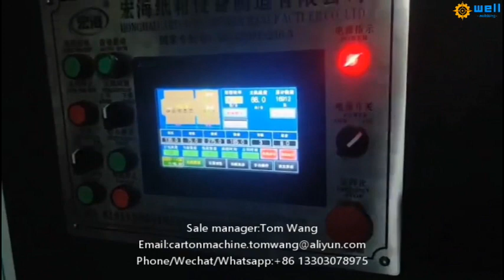Full automatic corrugated box stitching machine manufacturer&supplier